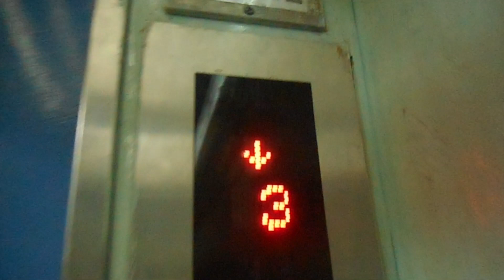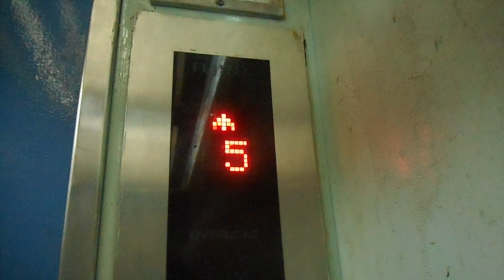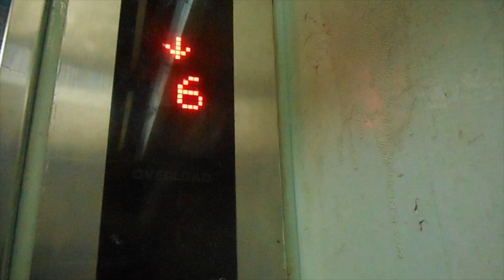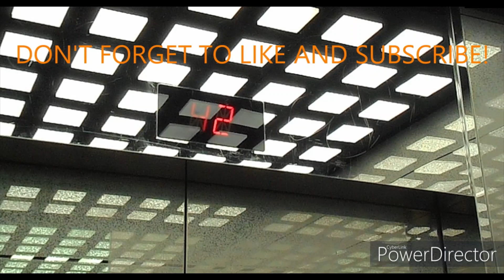VERY RARE Fujitec service lifts at Plaza Singapura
Originally Fujitecs from 1974, heavily modernised by the same manufacturer in 1998. Unfortunately almost everything was replaced, and the only thing that seems to be original is possibly the structural chassis. However, when all 5 of the service lifts were modernised in 1998, they got very rare Indolift style fixtures that were not seen outside this place. In 2012, the service lift in the middle of the mall was refurbished into a normal looking passenger lift, and does not go to the 7th floor anymore(button inside the car and call button up there has been removed). However, the 4 other service lifts lived on.

But unfortunately, all good things must come to an end, and recently Fujitec came back to modernise the remaining 4 service lifts in the building. On 17 Dec, the lift beside this one(SL14) and SL13 at the other lobby completed mod and entered its first day of service. This lift(FL2) and SL4 at the other lobby were still in operation, but its unknown as to how much longer will they last before they get shut off. So its advised that if you wanna see these one last time, go as soon as possible as it is expected that the last 2 lifts will be shut off in the next 2 weeks. I have filmed a before and after comparison of the other lobby when I went on 17 Dec, but not this lobby as this particular lift got stuck on the 7th floor when I attempted to film it.

Floors served: B2-7
Capacity: 24persons1630kg
Manufacturer: Fujitec
History: Modernised, same manufacturer
Model: AC-VV?
Drive: Overhead Geared Traction
Year installed: 1974, modernised in 1998
Speed: 90m/min (1.5m/s)